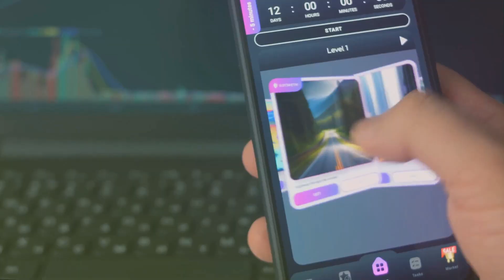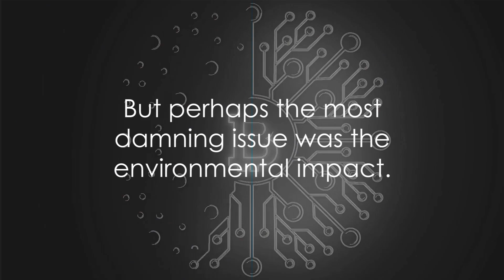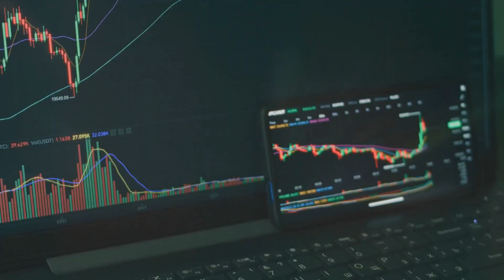Why NFTs Failed: The Rise and Fall of a Digital Dream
🌐 In today's video, we dive deep into the fascinating world of Non-Fungible Tokens (NFTs) and explore the reasons behind their decline. Despite the initial buzz and promise, NFTs faced several challenges that led to their downfall. Join us as we unravel the story of NFTs - from their meteoric rise to their sudden fall.

🔍 What You'll Learn:

Understanding NFTs: What are NFTs and why did they generate so much excitement?
Market Saturation & Speculative Bubble: How the market dynamics and investment frenzy contributed to the NFT crisis.
Environmental Impact: The often-overlooked ecological cost of NFTs and blockchain technology.
Lessons for the Future: Insights into sustainable technology and the evolution of digital assets.
🌟 Whether you're a tech enthusiast, an environmentalist, or just curious about digital trends, this video has something for everyone. We'll provide you with a balanced perspective, backed by facts and thoughtful analysis.

💬 We would love to hear your thoughts! Do you think NFTs still have a future, or are they a cautionary tale for the digital age? Share your opinions in the comments below.

🔗 Relevant Links and Resources:
[Link to additional readings or resources related to NFTs, blockchain, and digital market trends]